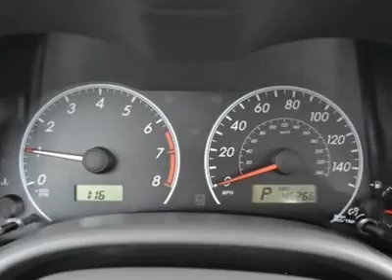2009 TOYOTA COROLLA Clarksville, MD 113206A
2009 TOYOTA COROLLA Clarksville, MD
Stock

Antwerpen Toyota
12420 Auto Drive

You'll love this Certified 2009 Toyota Corolla. This is a car you'll want to take home. With 46266 miles, it features automatic transmission and an exterior color of Magnetic Gray Metallic. Call us and be the first to open the car door today!